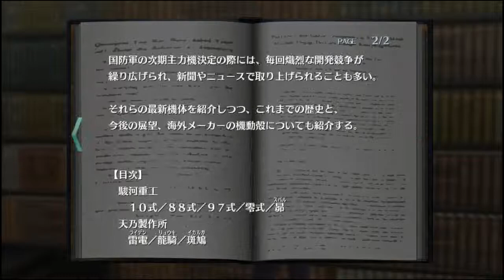[PS Vita] Tokyo Xanadu (Chapter 3) - part 15